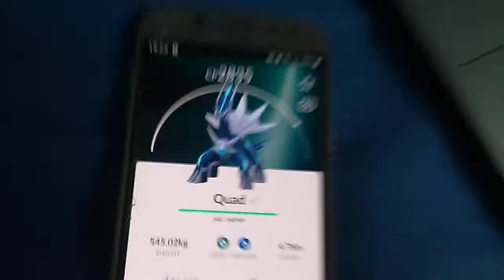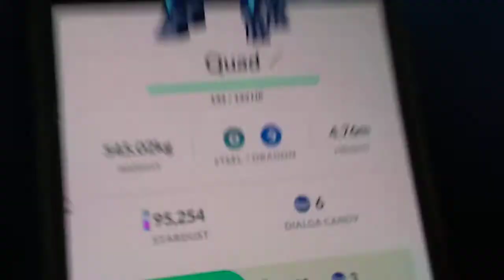a Dialga quad happened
me and 3 other people defected a Dialga raid